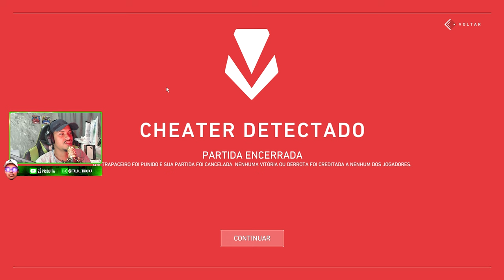CAI COM UM HACKER NA PARTIDA! EP.62